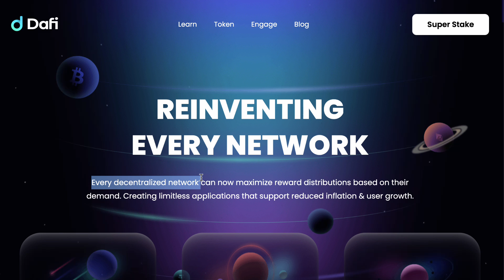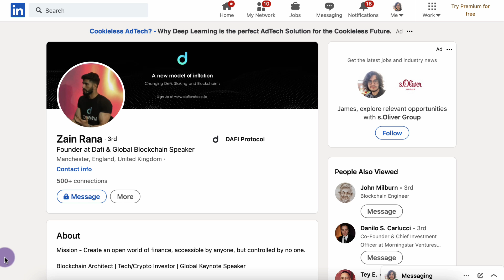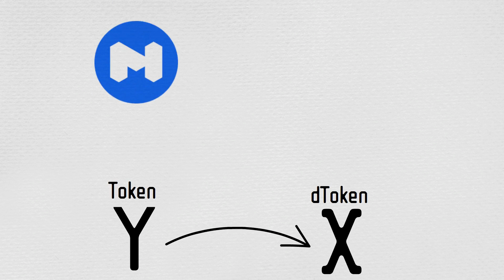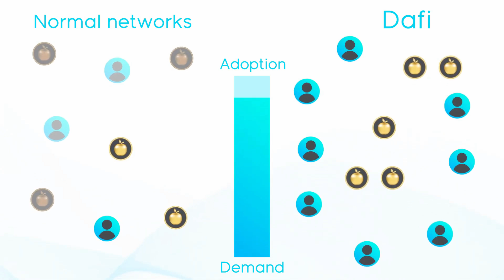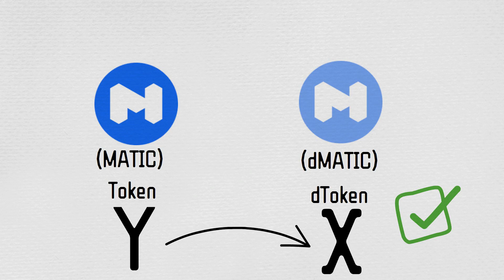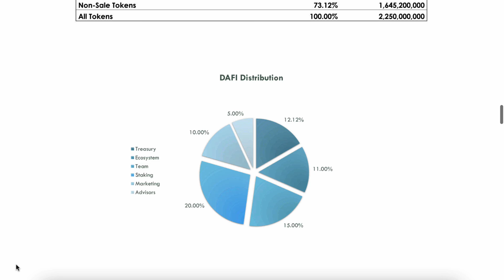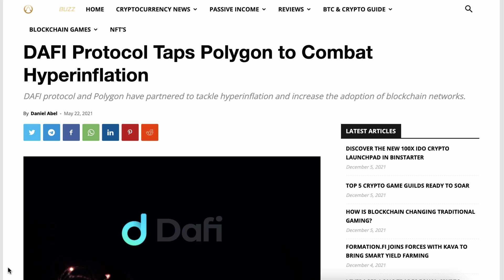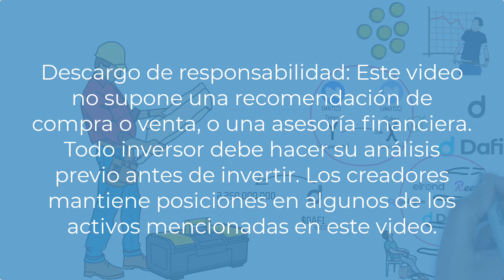😱 DAFI, ¿El FUTURO de las BLOCKCHAIN? | DERIVADOS de CRIPTOMONEDAS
❓TODO sobre DAFI y los dTokens
DAFI es un protocolo de finanzas decentralizadas que permite a otros proyectos blockchain emitir tokens sintéticos (derivados) para gestionar su liquidez y controlar su inflación.
En este video veremos quién está detrás de DAFI, cómo funciona su tecnología y además analizaremos si vale la pena o no invertir en su token:

📚 CONTENIDO
00:00​ Intro
00:42 DAFI
02:01 Funcionamiento & dTokens
05:51 Token $DAFI
08:25 Conclusión

La información contenida en este video y en su descripción tiene únicamente fines informativos. Nada de lo aquí expuesto debe interpretarse como asesoramiento financiero, legal o fiscal. El contenido representa únicamente la opinión del ponente, que no es ni un asesor financiero autorizado, ni un asesor de inversiones registrado. Operar con criptomonedas supone un riesgo considerable de pérdida. Bolsa para principiantes y sus equpo no garantizan ningún tipo de resultados.